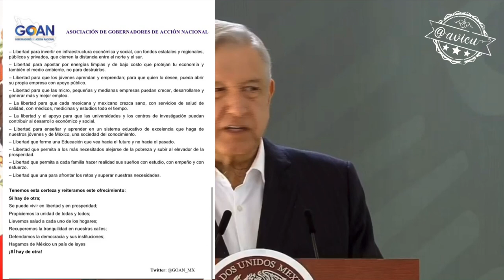“no voy a permitir que se ningunee la investidura presidencial” 🦆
AMLO no va a caer en dimes y diretes con Asociación de Gobernadores de Acción Nacional ... “los partidos opositores quisieran tener mayoría” “hay que actuar con responsabilidad y no voy a permitir que se ningunee a la investidura presidencial” 🦆